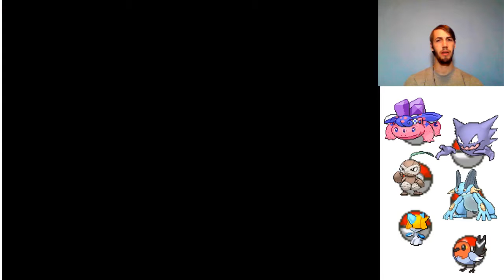Pokemon Insurgence/gotta catch em all/ep. 82 "Catching New Friends on Route 6"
My Friend Safari: BigMarkWard9999